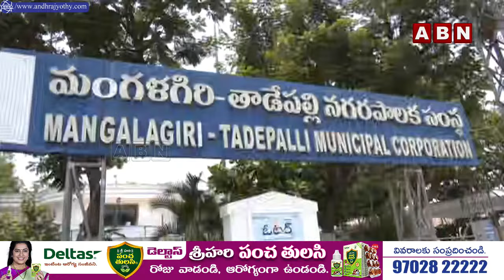🔴Nara Lokesh Live : భారీ ఊరేగింపుతో నారా లోకేష్ నామినేషన్ || TDP || ABN Telugu